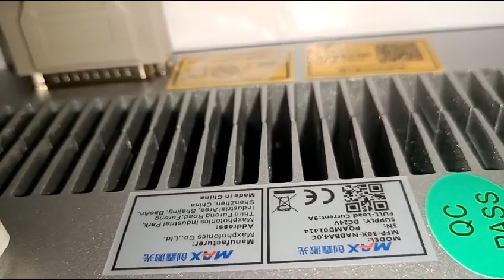fiber laser marking 30w with rotary,dhiba 9789940070,fiber marking machine dealer in chennai